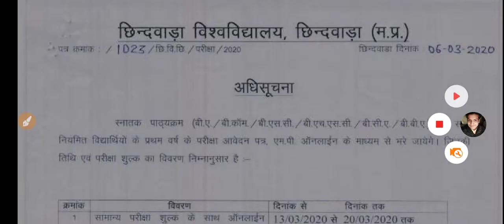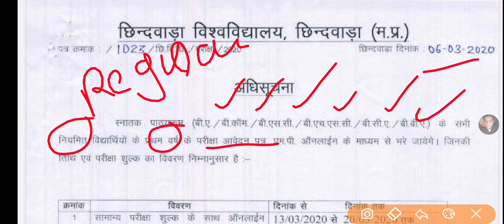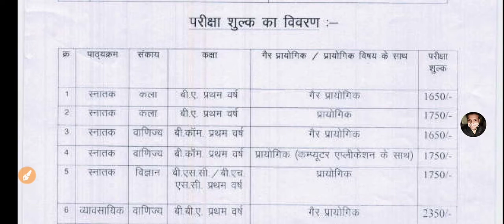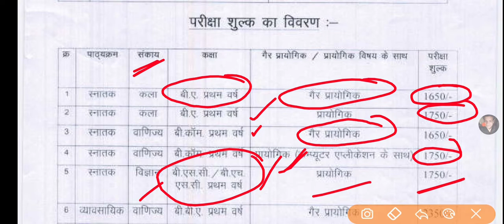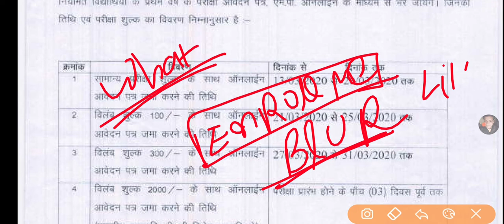Chhindwara University UG 1st Year Exam Form 2020 || छिंदवाड़ा विश्वविद्यालय परीक्षा फॉर्म कैसे भरे